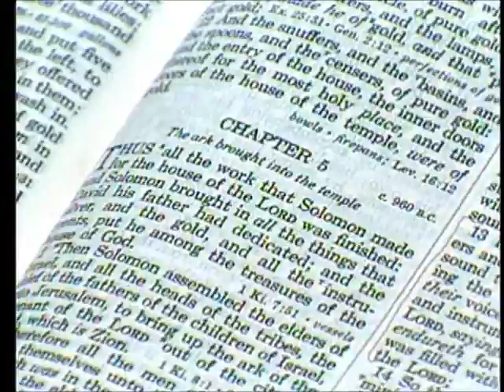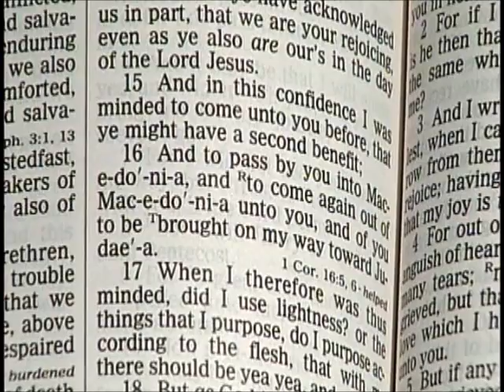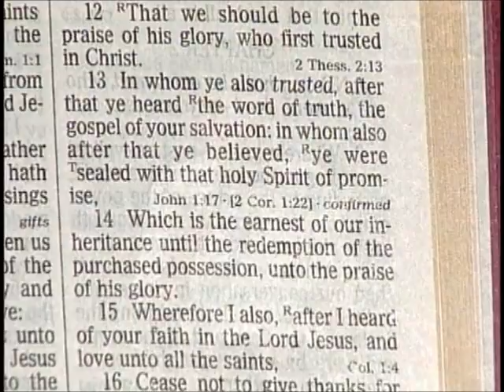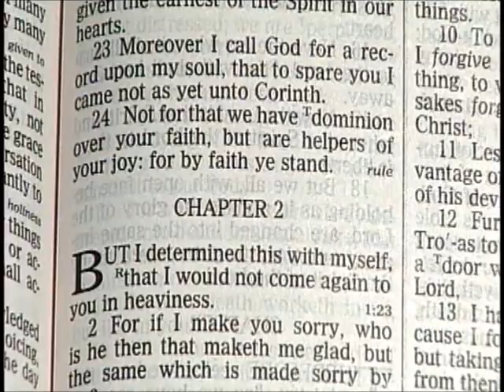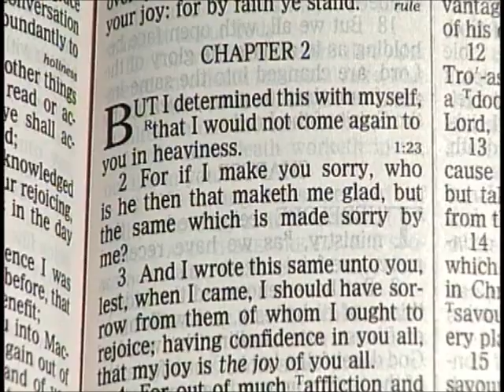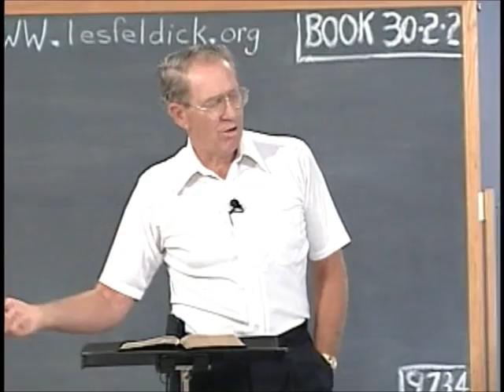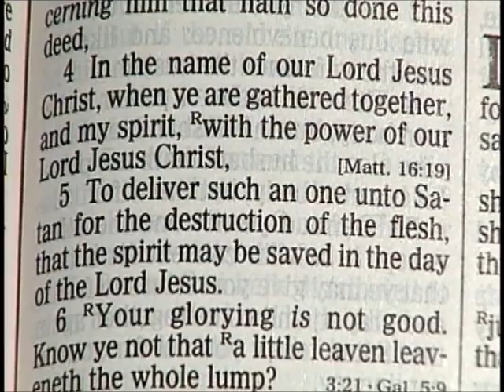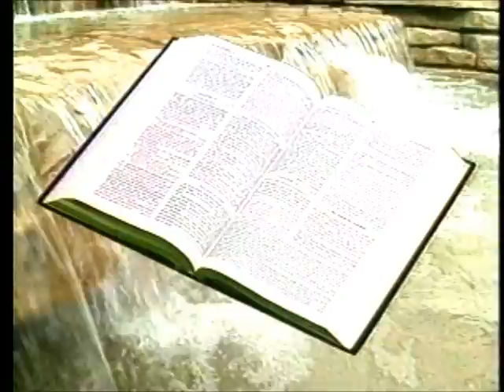354 - Les Feldick Bible Study Lesson 2 - Part 2 - Book 30 - Defending His Apostleship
PAUL, OUR APOSTLE DEFENDING HIS APOSTLESHIP - PART 2
Now getting back into our study in II Corinthians, and remember that this letter is a follow up to the first letter where Paul had to deal with problems in the Corinthian Church. They had problems like no other congregation under Paul's Apostleship, and in I Corinthians he had to get rather hard with them. But now in II Corinthians Paul is coming back to encourage these people who had seemingly corrected their problems. Paul had intended to personally go down to Corinth, but evidently the message had come to him that his first letter had accomplished its work. The church had dealt with the person in gross immorality, and he was evidently back in the fellowship. Now verse 15. II Corinthians 1:15
Verse 16:
II Corinthians 1:16
In other words Paul's itinerary was to leave Philippi, and come to Corinth, and then go back up into Macedonia and visit the churches and then come back to Corinth and head to Jerusalem. But Paul didn't make it. Remember, always put yourself in Paul's shoes. Now verse 17. II Corinthians 1:17
Verse 18:
"But as God is true, our word toward you was not yea and nay. For all the promises of God in him are yea, and in him Amen, unto the glory of God by us." In other words Paul is saying "Whatever I've said to you I can put it in concrete. Now verse 21.
"Now he which stablisheth us with you in Christ, and hath anointed us, is God; Who hath also sealed us, and given the earnest (or the down payment) of the Spirit in our hearts."
It's dealing with our position in the Body of Christ as believers.
Ephesians 1:13
"In whom (in Christ) ye also trusted, after that ye heard the word of truth, (and the word of truth is) the gospel of your salvation: (I Corinthians 15:11-4) in whom also after that ye believed, ye were sealed with that holy Spirit of promise." Now verse 14.
Ephesians 1:14
Now if I'm not mistaken we dealt with this verse when we were back in I Corinthians Chapter 15 on the great resurrection theme. The body. So it's this same concept that Paul is adhering to in II Corinthians 1:22 when he says again:
II Corinthians 1:22,23
So Paul just knew that the time was not right for him to make a personal appearance among this congregation. Now verse 24:
II Corinthians 1:24
Paul is not overlording them like a totalitarian dictator. Liberty, now that brings up another verse in the Book of Galatians in Chapter 5. No, even the Corinthians in their carnality were still enjoying Christian liberty. Galatians 5:1
True Christianity is liberty! II Corinthians 2:1
In other words the human response is if Paul would come to Corinth and just come down on these people would he experience a joy in that kind of response? II Corinthians 2:3
Paul's whole mental concept concerning this carnal church at Corinth was that they could grow and become real trophies of God's Grace in spite of all the pressure. Now verse 4.
"For out of much affliction and anguish of heart (now Paul's not over emphasizing) I wrote unto you with many tears; (I was reading one commentary on this letter by an old Bible teacher. He said "Paul must have written this letter with a quill dipped in tears." not that ye should be grieved, but that ye might know the love which I have more abundantly unto you."
Are you seeing the heart of this man? So catch this as you read these verses. Now verse 5:
So Paul wasn't condemning the whole congregation because they weren't all guilty, but there was that small percentage that was grief of mind. Now verse 6.
II Corinthians 2:6
Well what do you think Paul is talking about when he says, "Sufficient to such a man is this punishment," Now verse 7:
II Corinthians 2:7
Do you know who Paul is talking about? Now verse 1.
(Paul says, "even the Gentiles don't do anything that low." I Corinthians 5:4,5
"In the name of our Lord Jesus Christ, when ye are gathered together, (as a congregation) and my spirit, with the power of our Lord Jesus Christ, To deliver such an one (as this guilty man) unto Satan (not for the destruction of his soul, but) for the destruction of the flesh, (inflict him with a sickness, or maybe take him out with death) that the spirit (of this guilty person, this saved individual who was a member of the congregation) may be saved in the day of the Lord Jesus."
So does Paul consider this guy lost again? II Corinthians 2:6
Now verse 7 again:
II Corinthians 2:7,8
Galatians 6:1
"Brethren, (believers) if a man be overtaken in a fault, ye which are spiritual, (the leaders of the congregation) restore such an one in the spirit of meekness; considering thyself, lest thou also be tempted."
So instead, in that attitude that Paul had, we should forgive that man, and continue to love him.